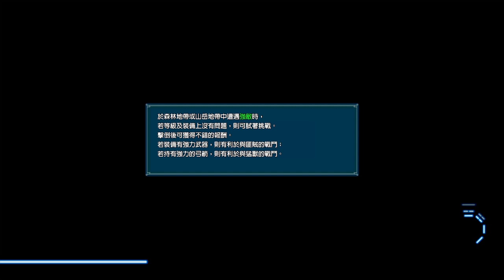【峰哥】PS4 真‧三國無雙 8 中文版 曹操篇(完)and辛憲英篇 #19 (修羅)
峰哥的遊戲實況台 大概吧